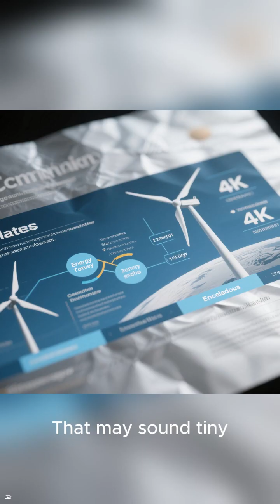New evidence for potential life on Saturn's moon, Enceladus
“Enceladus: The Icy Moon That Could Host Life”

“NASA’s New Discovery on Saturn’s Moon Changes Everything”

“Scientists Just Found Heat Flow at Enceladus’s North Pole!”

“Enceladus Might Be Hiding Life Beneath Its Ice”

“A Moon That Breathes Heat — and Maybe Life”

“54 Gigawatts of Heat — The Secret Power of Enceladus”

“Saturn’s Moon Just Became the Top Candidate for Alien Life”